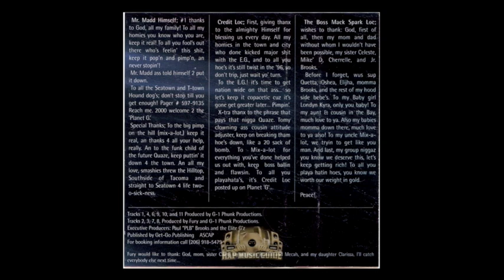Elite G'z Times are getting rougher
Seattle 1996 mr madd,credit loc,spark loc